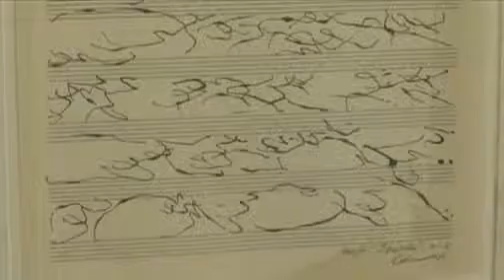Frédéric Baal présente Jacques Calonne, avril 2007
Reportage télé "50° nord", Galerie Didier Devillez, Jacques Calonne, avril 2007